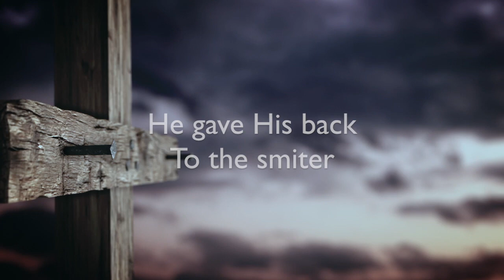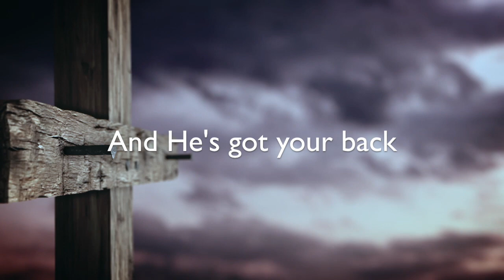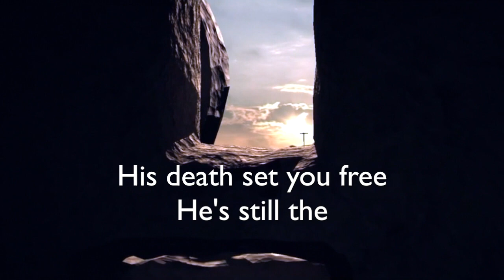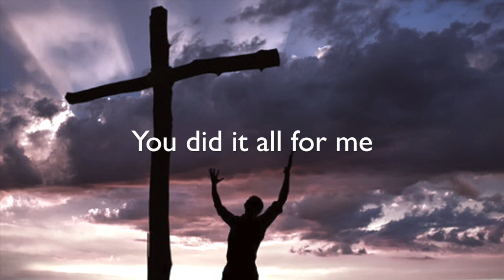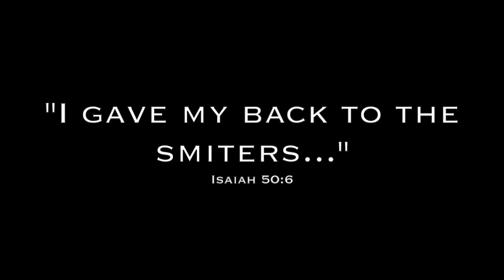The Back Side of Calvary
Our first “co-write”!  My father, a gifted songwriter and poet, gave me these 2014 lyrics in 2018 and I had great fun developing the music and instrumentation and supplementing the bridge in April 2019. Thanks to my awesome big sister, Rhonda Bowling, for vocal help.  Be blessed today with this reminder of our Savior’s loving sacrifice!  Truly...”That’s why I love you Jesus...”!